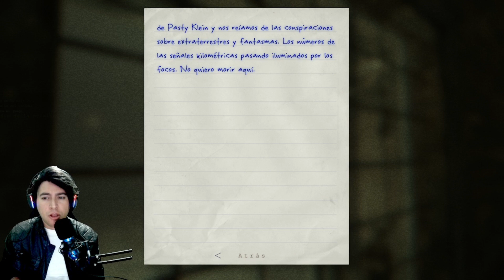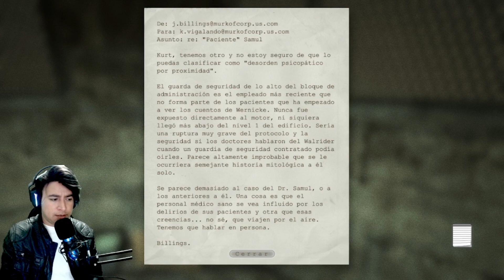OUTLAST WHISTLEBLOWER CAP 3 😱 ENCONTRAMOS LA RADIO DE LA PRISIÓN Y A CHRIS WALKER - GAMEPLAY ESPAÑOL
Por fin encontramos la radio de la prisión!! pero nos encontramos cara a cara con CHRIS WALKER!! podremos escapar ?